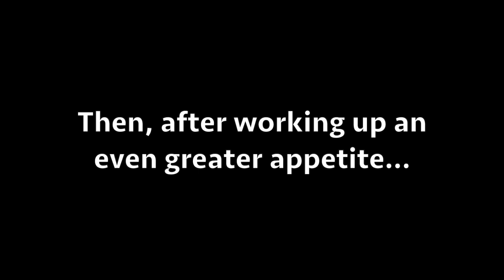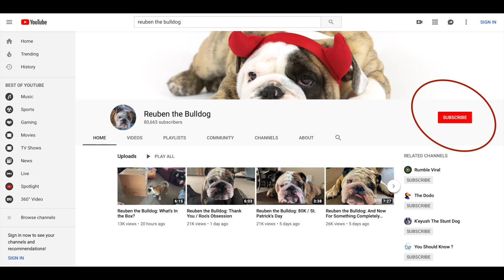Reuben the Bulldog: The Other White Meat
They say pork is the other white meat, but Reuben begs to differ.   Things are definitely getting a bit weird during this quarantine.